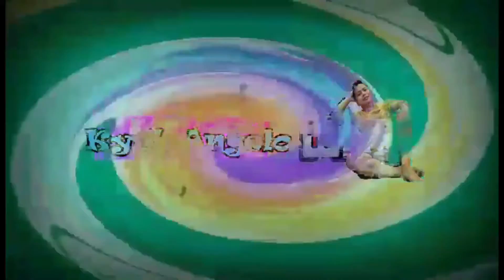Bagyong Karding nagpa Baha sa Marikina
Ito yong araw na nanariwa na naman sa isipan ng mga taga marikina yong araw na binaha kami dahil sa bagyong ondoy. Dahil sa sakuna na nangyari noon madami ang nagbuwis ng buhay kaya sa bagyong karding ayaw na namin maulit pa ito, kaya dahil sa aming butihing Mayor Marcy Teodoro maaga palang nakahanda na lahat ang mga local government units and rescue Team kong sakaling humingi ng saklolo.
Maraming maraming salamat City of Marikina.